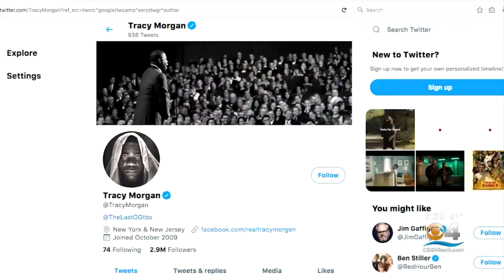Viewers Weigh In On Favorite Super Bowl LV Ads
CBS4's Naomi Ruchim reports Tracy Morgan came out on top.